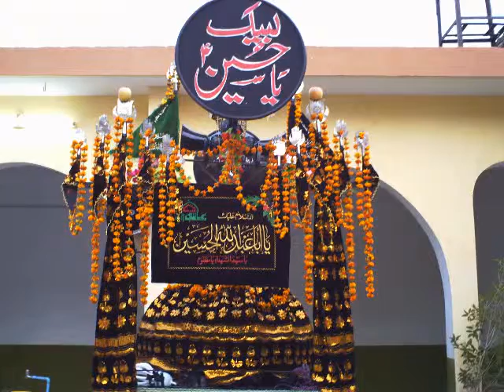bs ya hussain as